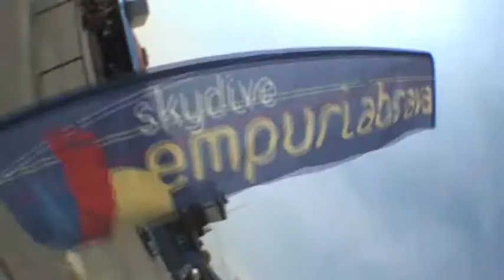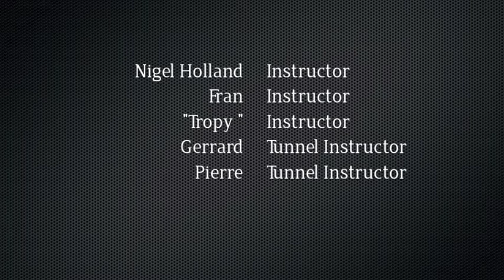AL's Skydiving Adventure 2012